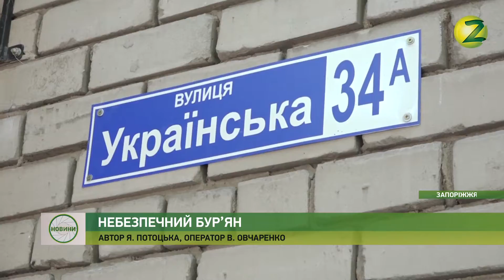Новини Z - На території запорізьких дитсадків та шкіл знищують амброзію - 20.06.2019